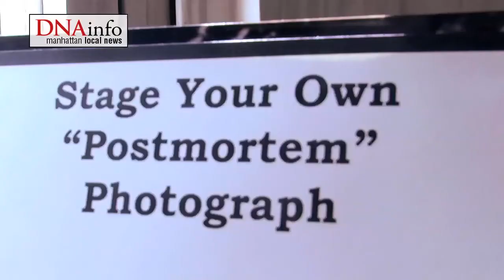Memento Mori on View at Merchant House Museum